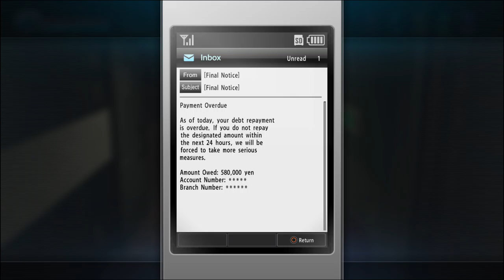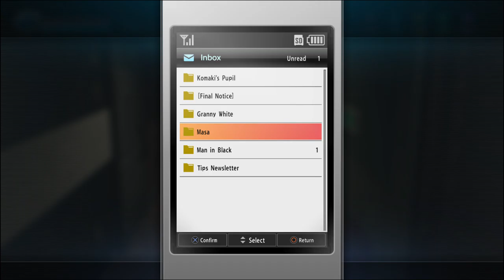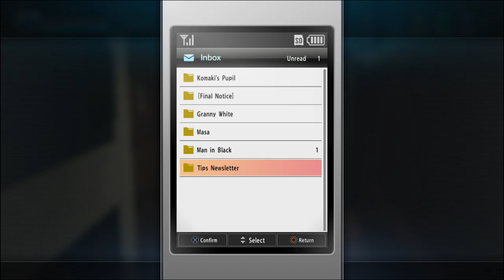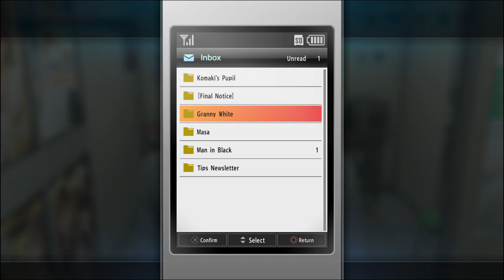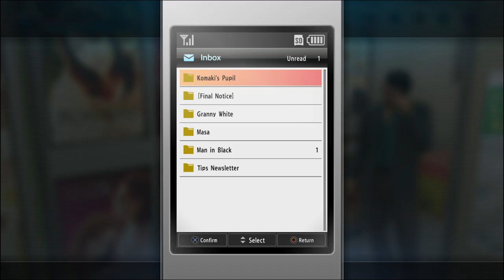One Karaoke at Osaka with Majima